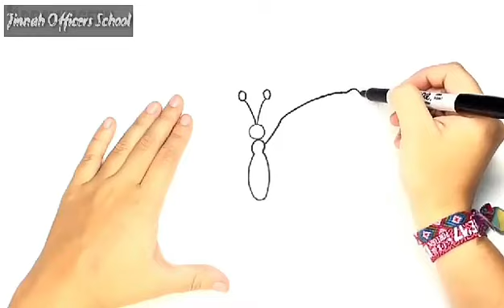class 4 Activity 2 butterfly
ONLINE  butterfly ACTIVITY VIDEO class 4